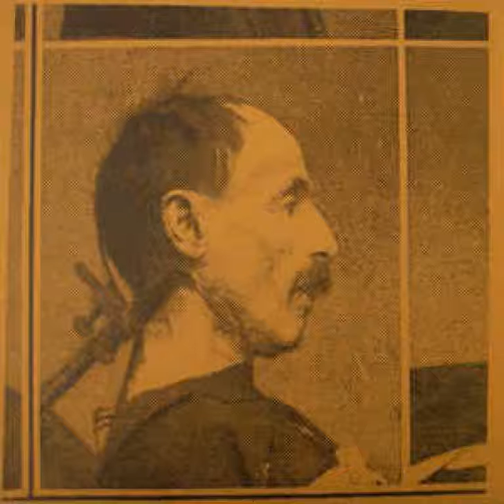Vita Noctis - She Likes Me